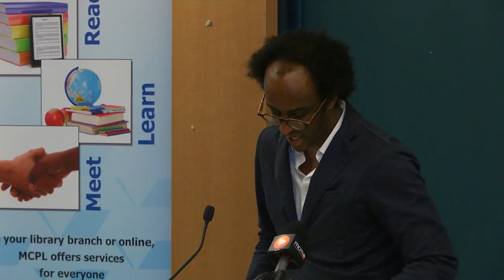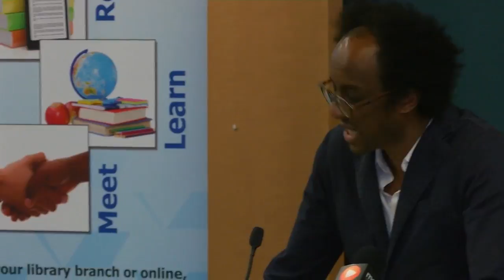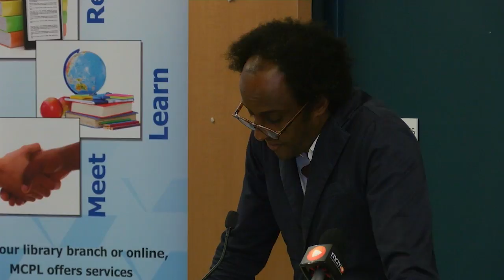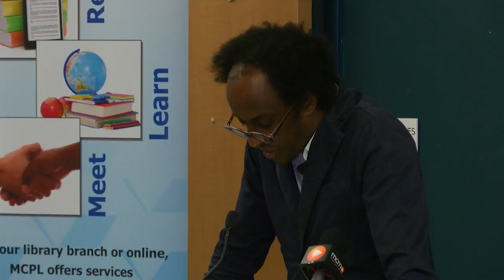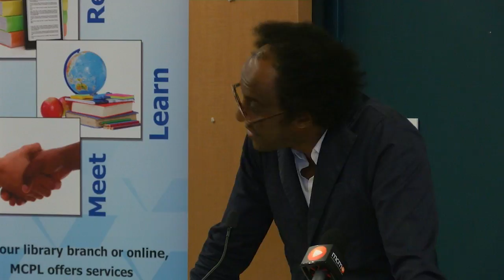11006 Big Read Dinaw Mengestu 180612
Ethiopian-American author Dinaw Mengestu addresses an audience at the Silver Spring Public Library about his book, "The Beautiful Things Heaven Bears." This talk was the finale of a National Education Association grant, called The Big Read. The event was supported by Friends of the Public Library Montgomery County, Montgomery History, Montgomery County Public Library, Blessed Coffee and Montgomery Community Media.